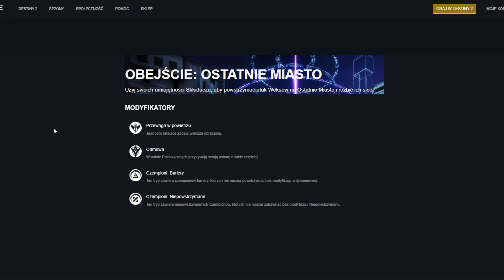Czy Bungie spojleruje koniec sezonu? | Destiny 2 Beyond Light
Ciekawiło Was jakie spojlery o Destiny 2 możemy dostać od Bungie? Już nie musicie się zastanawiać, bo okazuje się, że oni sami dają informacje o końcu sezonu. Brawa dla Bungie :D
Miłego oglądania

Miniaturka: Dziobak

UWAGA, PONIŻEJ ZNAJDZIECIE POTENCJALNE SPOJLERY!

Społeczności Destiny
1. Grupa Destiny na facebooku
2. Discord dla gracz PC
3. Discord dla graczy PS
4. Discord dla graczy XBOX